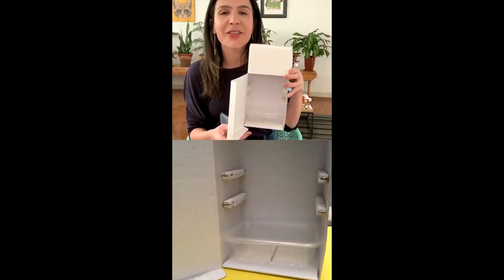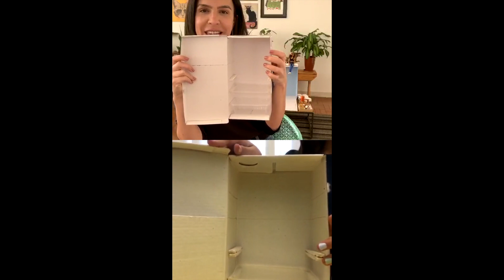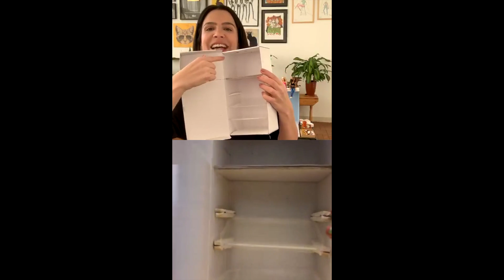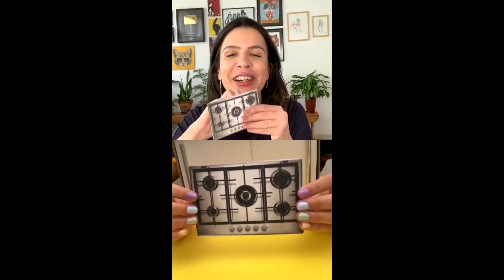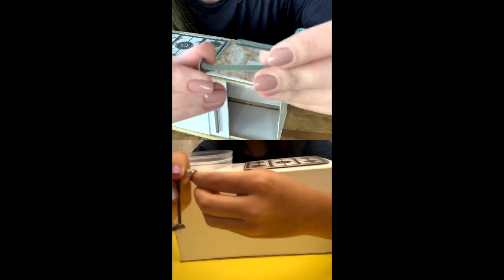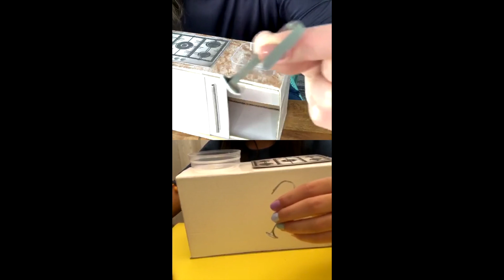Como construir uma Cozinha Completa em Miniatura em apenas 1 hora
Precisando de uma cozinha completa para as suas Bonecas e Bonecos do tamanho da Barbie? Eu acho que posso ajudar você. Construa uma cozinha muito fofa somente utilizando itens fáceis de encontrar em casa.